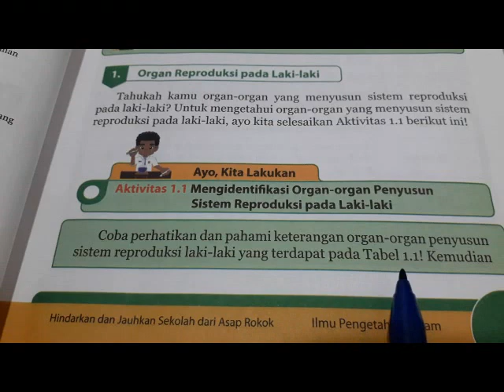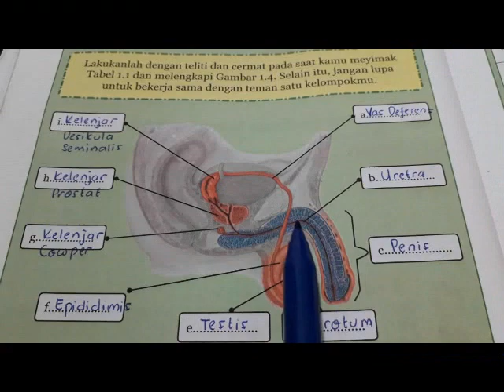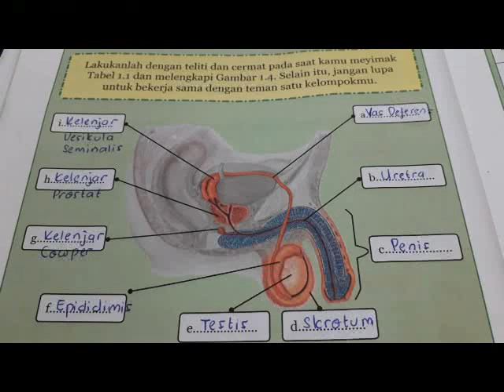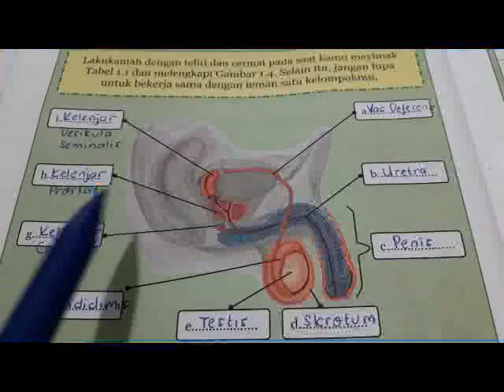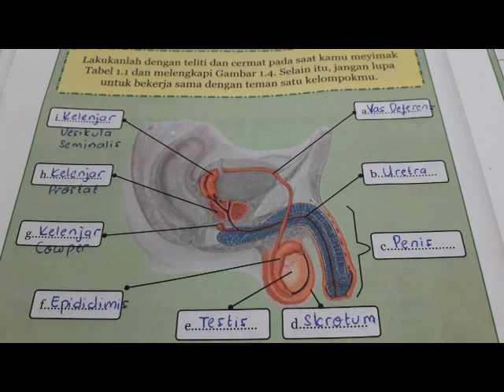Ayo Kita Lakukan - Aktivitas 1.1 hal. 7 IPA kelas 9 Bab 1 Sistem Reproduksi pada Manusia